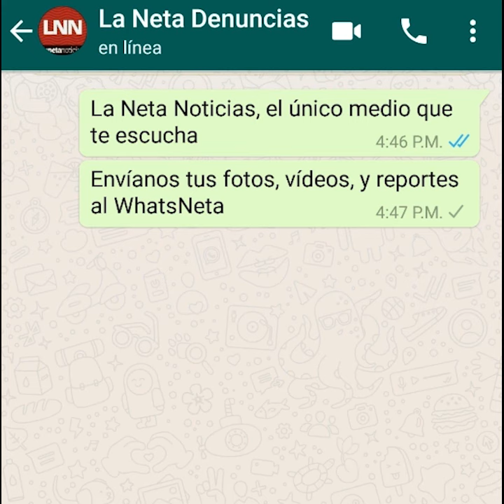CUANDO TE CONFUNDEN DE NACIONALIDAD.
Cuando en otro contienen si reconocen tu talento.